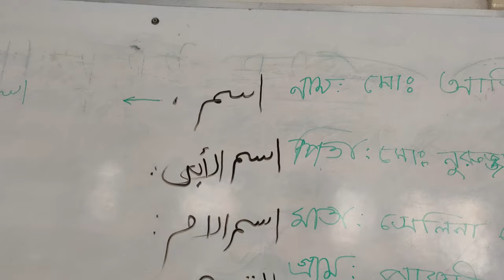MAINTANANCE CLASS VLOG। ARBI CLASS VLOG। HRIDOY KHAN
hit likes.

lots of  ❤️